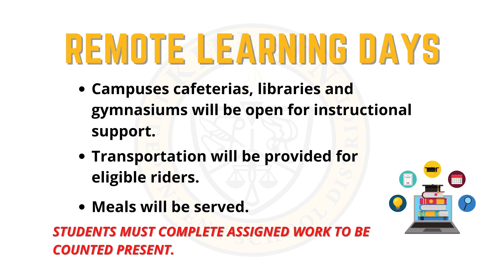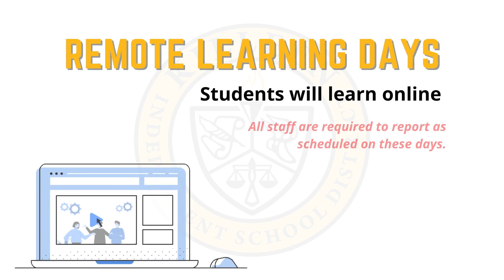KISD Revised 2020-2021 Calendar